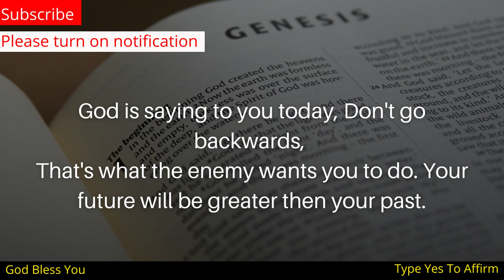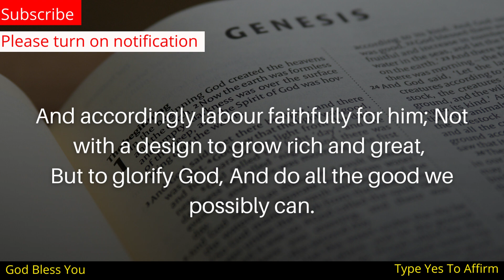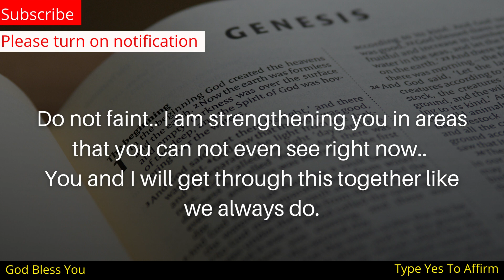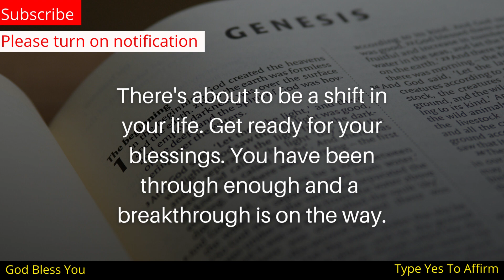🔴God Says👉 Something Unbelievable Is Going To Happen Soon | God Message |🌈positiveaffirmations LOA#